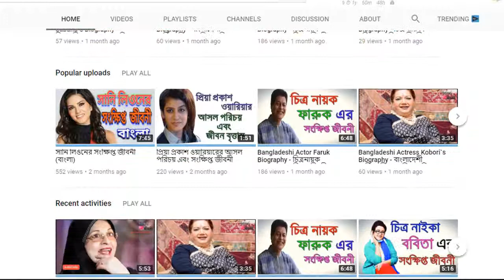Biography Of Actor Jafor Iqbal । চিত্র নায়ক জাফর ইকবাল এর জীবনী । Sonkhipto Jiboni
Bangla Biography Of Actor Jafor Iqbal । চিত্র নায়ক জাফর ইকবাল এর জীবনী । Sonkhipto Jiboni

Actor Zafor Iqbal was a famous actor and singer in Bangla Cinema. After the Bangladesh Liberation War, Jafor Iqbal started acting regularly from the mid-1970's. He acted in films including Shurjo Shongram, it's sequel Shurjo Shadhin, Mastan and Noyoner Alo . He co-starred with actress Bobita in more than 30 films.
In the mid-1980's, Iqbal released a solo album.

Stay With Us, Stay Happy, Stay Cool.